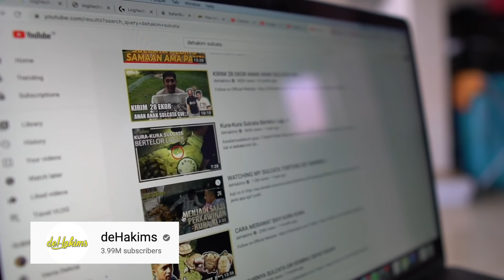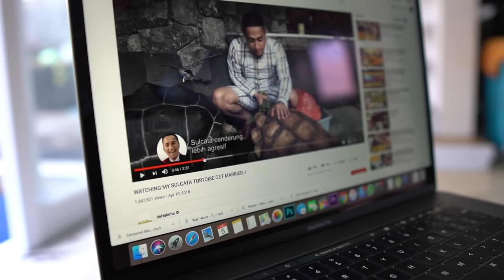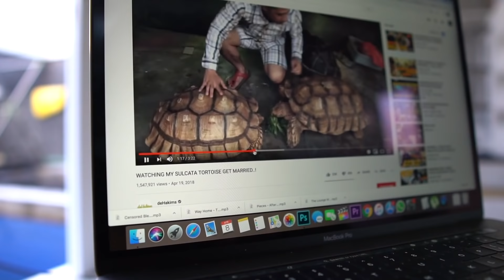Gara gara irfan hakim ! jadi keracunan deh melihara ginian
haloooooo teman teman Tattoo lovers
kita beralih dikit jadi TatTorto hahaha...
terima kasih buat Torto ClawWorld Semarang dan Dehakims yang udah bikin ini menjadi kenyataan...
semoga terhibur...